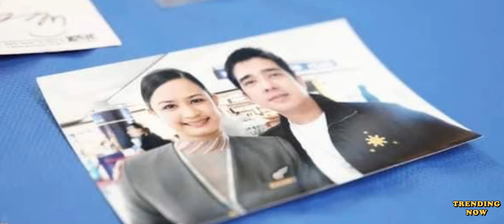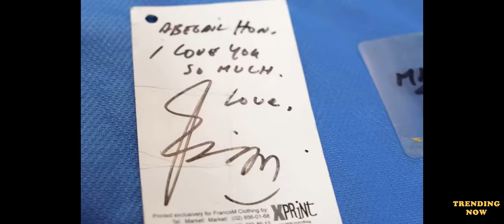FRANCIS MAGALONA AND ABIGAIL RAIT RELATIONSHIP | VIRAL NGAYON!